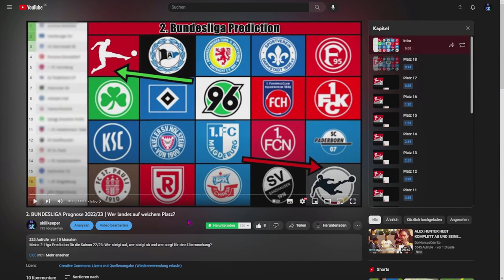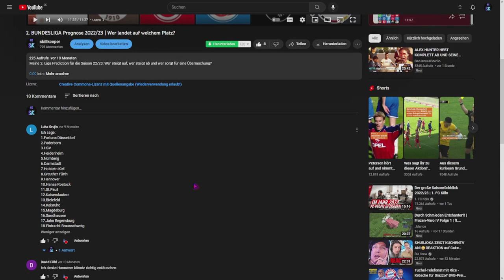REAKTION auf meine 2. BUNDESLIGA Prognose 2022/23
Meine Reaktion auf meine 2. Liga Prediction für die Saison 22/23